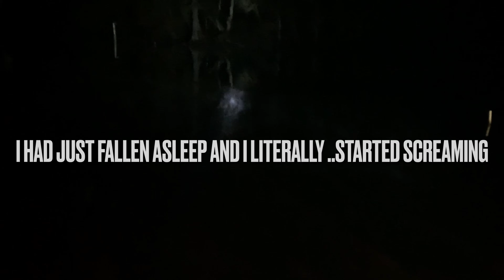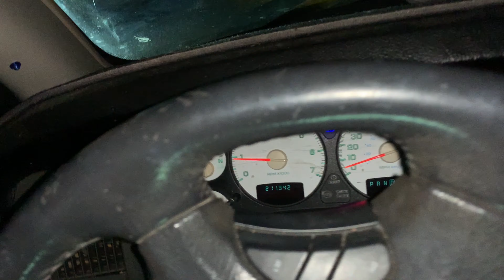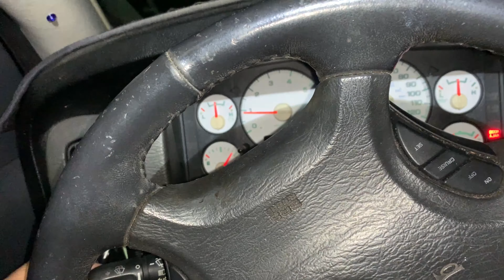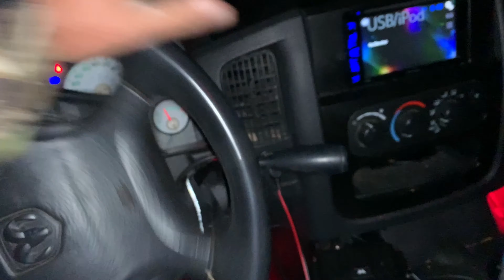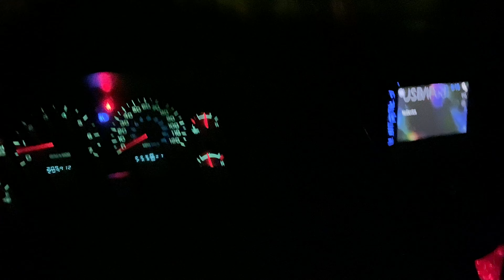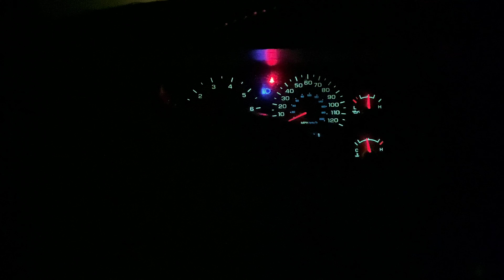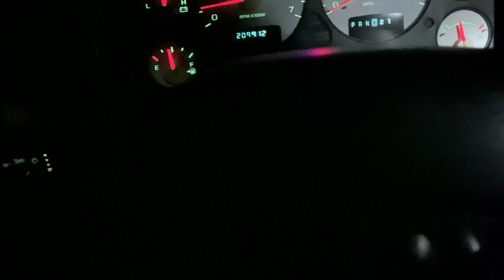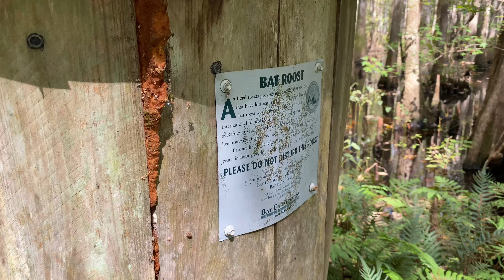Withlacoochee River trip and other FL locations with Eric and Vince and Billy.